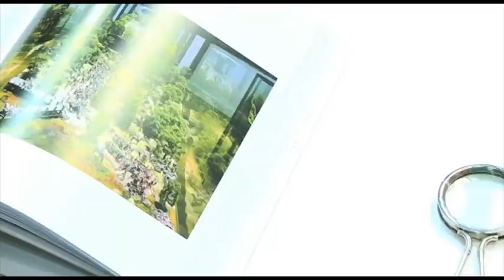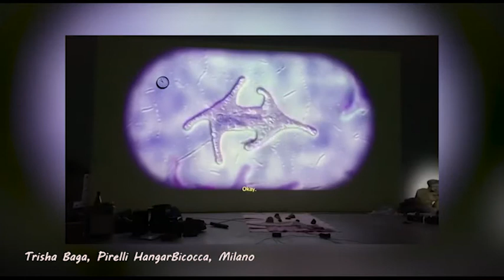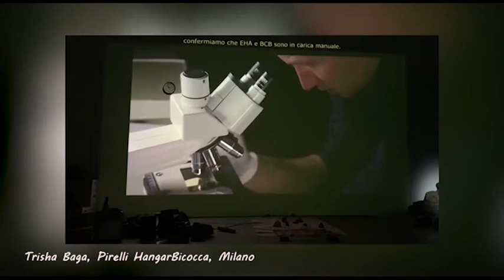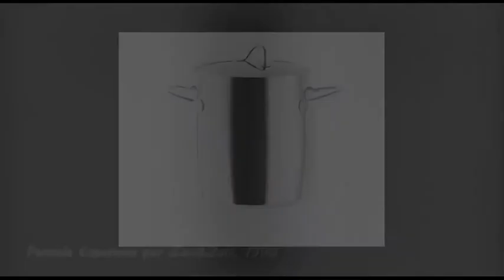Cesare’s Corner N.39 29-10-2020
Puntata dedicata a un breve ricordo di Enzo Mari e Lea Vergine, Mostra di Van Gogh a Padova e Trisha Baga all’HangarBicocca a Milano. Video e montaggio a cura di Giorgio D’Oro